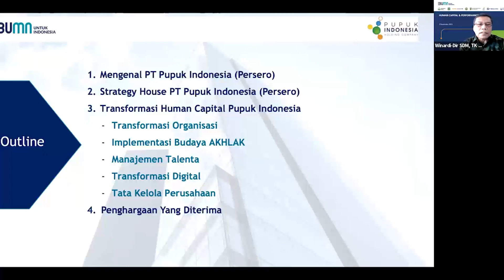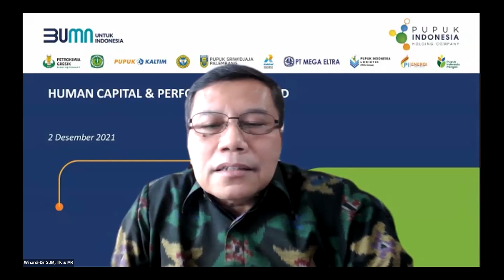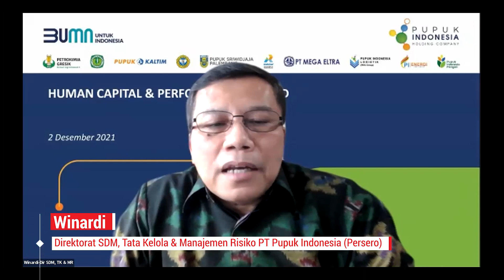Testimoni PT Pupuk Indonesia (Persero) di Penjurian HC & Performance Award 2021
Menuju World Class, Inilah Transformasi Human Capital Pupuk Indonesia
Jakarta, BusinessNews Indonesia– Dalam rangka meningkatkan kinerja dalam mencapai world class, PT Pupuk Indonesia (Persero) menyokong Sumber Daya Manusia (SDM) dengan berbagai transformasi human capital khususnya dengan digitalisasi. Hal itu disampaikan langsung oleh Winardi selaku Direktorat SDM, Tata Kelola & Manajemen Risiko PT Pupuk Indonesia (Persero), dalam acara Human Capital and Performance Award 2021 yang diadakan secara virtual pada Kamis (02/12).